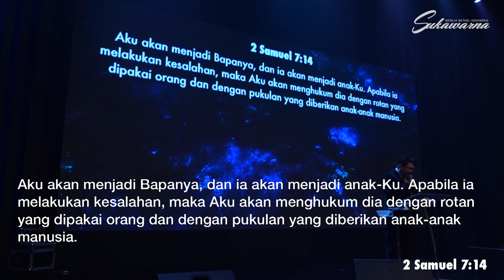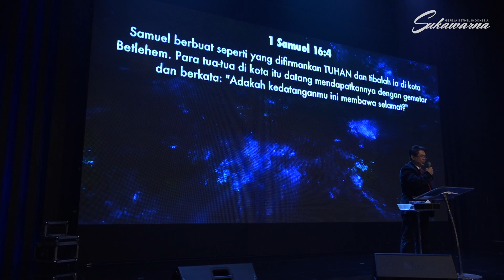Mengalami Tuhan | Pdm. Uung Tanuwijaya | Aruna | 01.09.2019